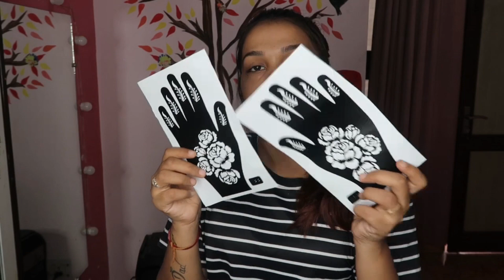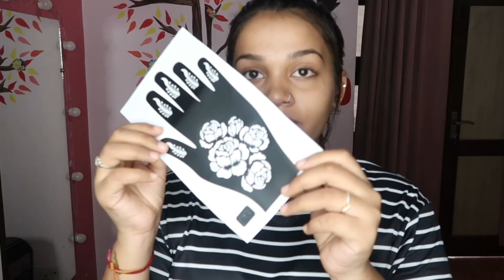TRYING MEHENDI STENCIL || GOOD OR NOT || MEHENDI STENCIL REVIEW || CHETNA MAKEOVERS